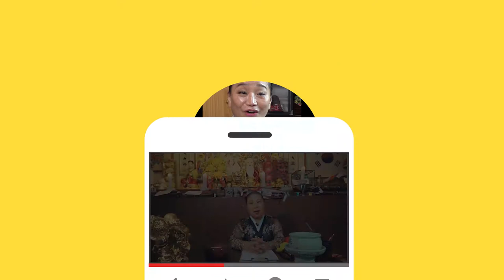[8화] 무속인의 인생에서 가장 슬픈 일은..? 그리운 댕댕이... 종로유명한점집 의정부점집 의정부유명한점집 서울점집 서울유명한점집 서울 점집 신도암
자막 : 나눔템플릿 ★서울점집 신도암★

★대표블로그★
-올마이티TV